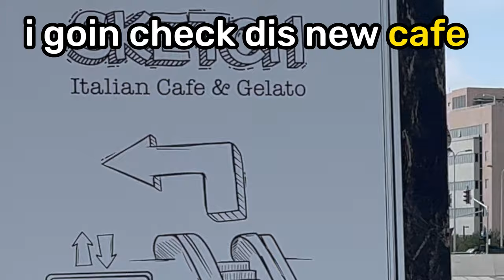Watch My Dog Takes Me Out For a "Treat" | Pug Life Vlog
Join My Inner Circle of Besties for the latest updates, exclusive meet-up announcements, and exciting freebies! See you there xx:

Welcome to bestiehood 🧸

Watch My Dog Take Me Out For a "Treat" | Pug Life Vlog

Maggie the pug visits a new trendy coffee shop/ Restaurant - Sketch Cafe. She likes the creative design with the black-and-white sketch concept. She orders a salmon sandwich and salted caramel ice cream.